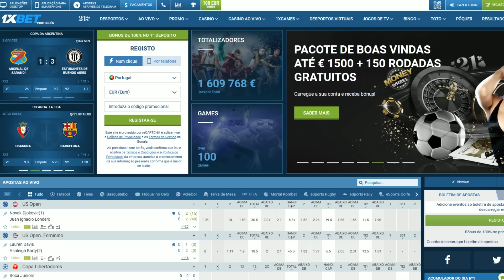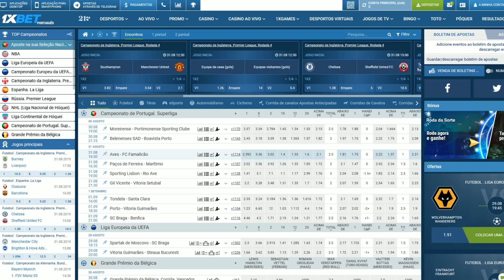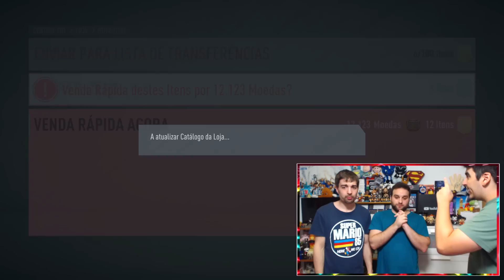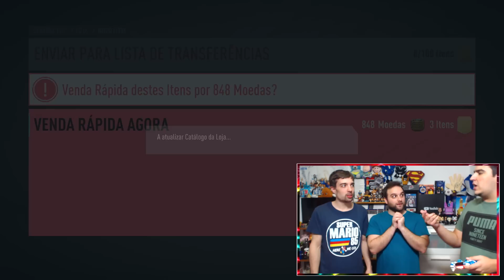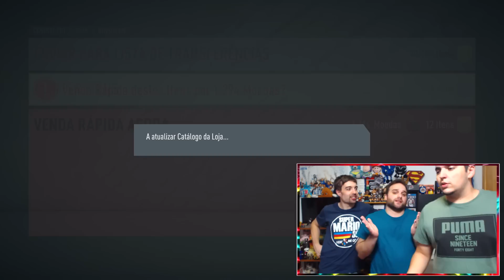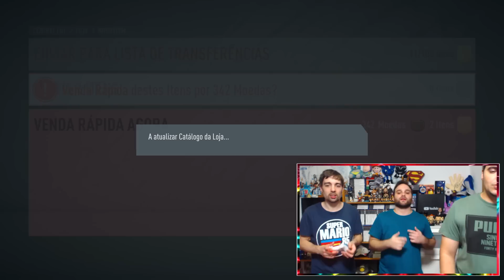QUEM É O VERDADEIRO REI DOS PACKS | FIFA 20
Vídeo gravado e editado por:
Diogo | Daizer